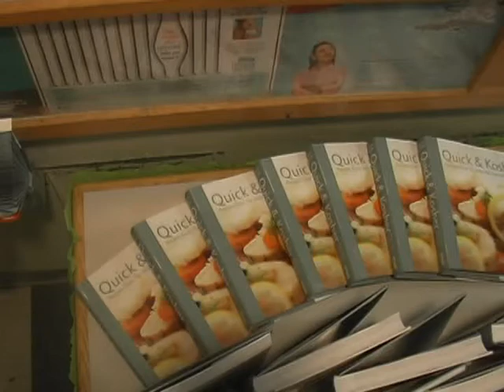Jamie Geller Cooking Demo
Jamie Geller performs a cooking demo at the JCC of Greater New Haven.  This program was a joint sponsorship of the Chabad Centers of Greater New Haven.